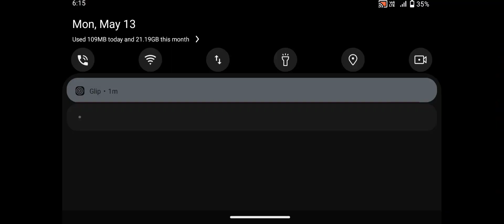Zombie Evil Kill 7 Horror Escape - Android GamePlay #50